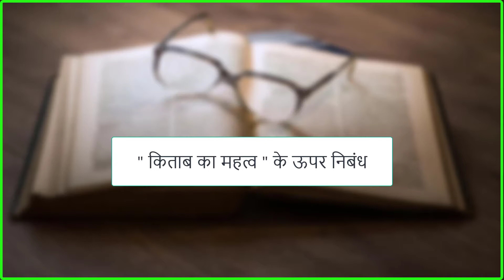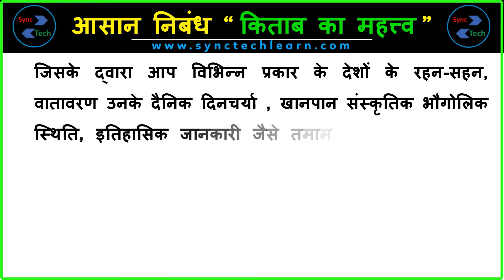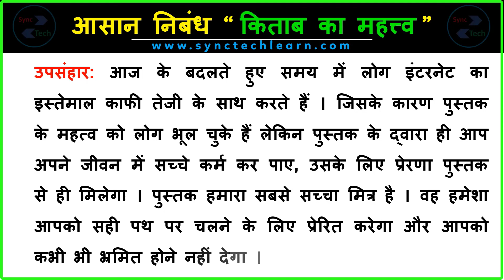Pustak ka mahatva par nibandh | Essay on Importance of books | पुस्तक का महत्व पर निबंध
Today, we are sharing a simple essay on pustak ka mahatva in Hindi. This video can help those who are looking for information about pustak ka mahatva in Hindi. This essay is very simple and easy to write. The level of this essay is medium so anyone can write on this topic. If you are writing about pustak ka mahatva then this video will help you a lot.